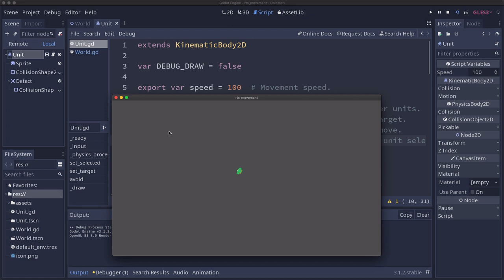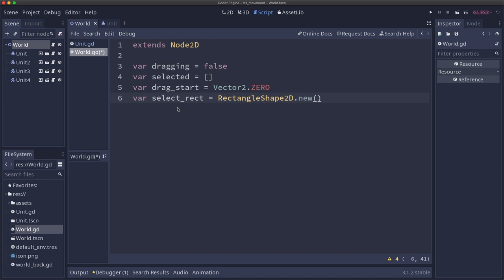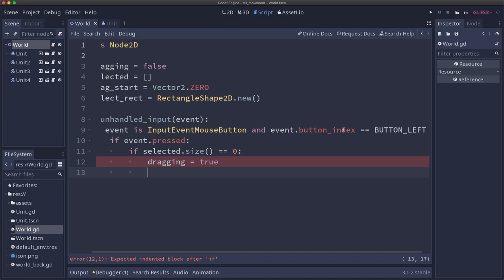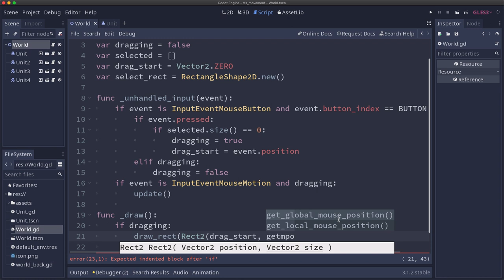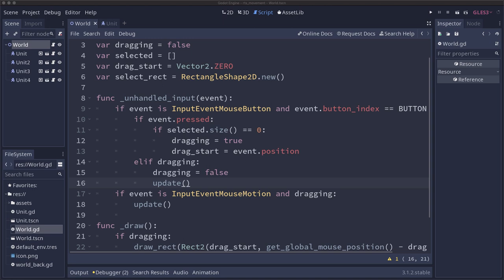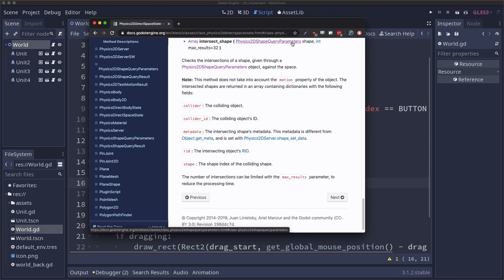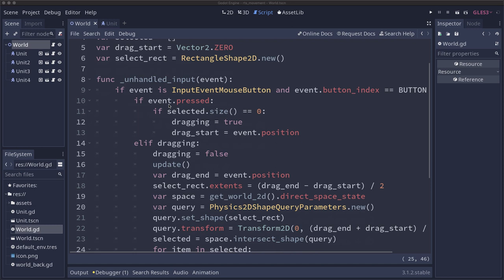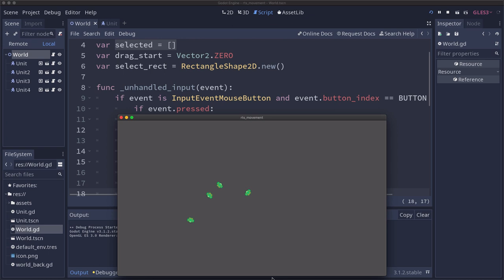Godot Recipe: Drag-select Multiple Units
RTS-style drag-to-select and command multiple units.